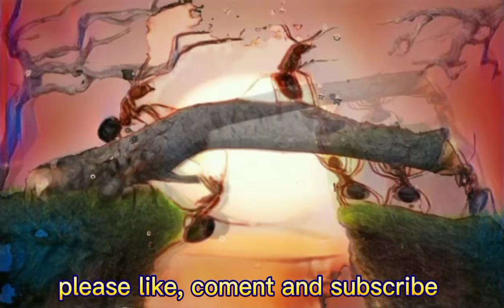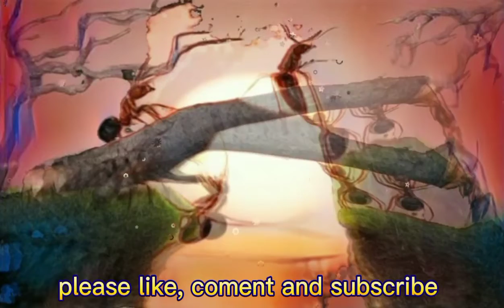Earth Worm Sam - No Copyright Music Calm | Free Royalty and Free to Use Music | Simply Tunes